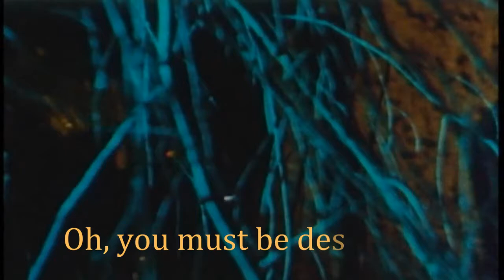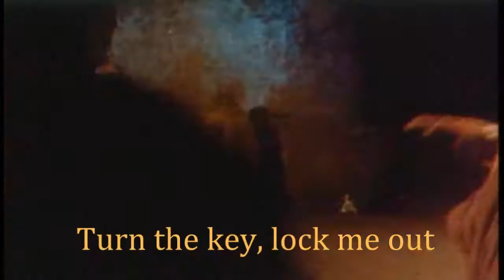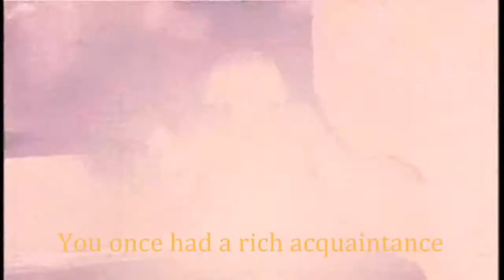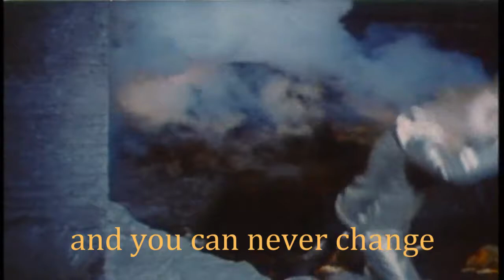Restless Eyes Pamela Davis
Timeline is singer songwriter Pamela Davis' latest rock album since 2013's release of Don't Look Back. This latest ensemble of finely crafted and produced collection of songs, were written over the past few decades, from different stages of Pamela's music career. Sounding more like a greatest hits package. This superbly crafted album of compelling songs and impressive artistry demonstrates why Pamela Davis is still at the top of her game.